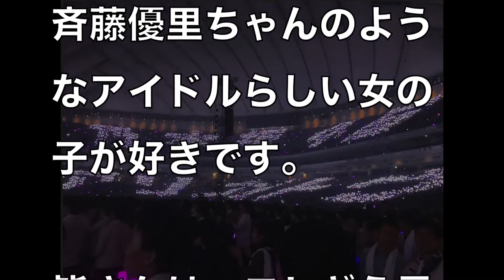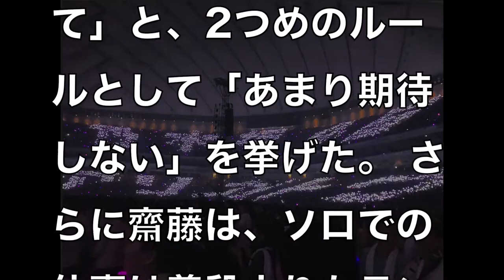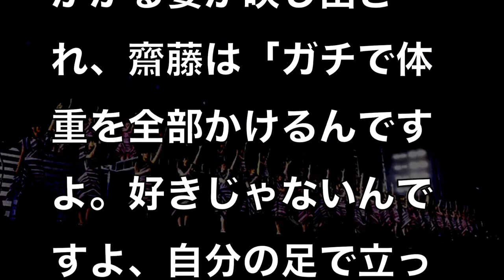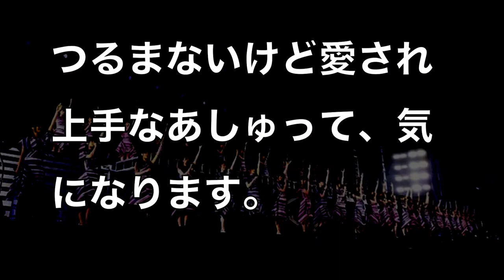【乃木坂46】齋藤飛鳥セブンルールアイドルをやめたアイドルはカワイイことをしない理由を告白。本当の自分をさらす勇気。19歳トップアイドルの素顔。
乃木坂46「ウチの同期も、最高かよ！～齋藤飛鳥  DAIV篇～」 | マウスコンピューター
乃木坂46生駒里奈20thシングルで選抜落ち濃厚説浮上の理由とは…！？不動のセンターからまさか…
乃木坂46 メンバー 卒業が2018年急増の予感!? 西野七瀬ら人気メンバーとアンダーたちの複雑でいびつな関係…
乃木坂46斎藤ちはるアナウンサーの内々定でファン歓喜！気になる就職先はあのキー局だった！！
乃木坂46斎藤ちはるの凄過ぎるDNAにファン騒然の理由とは…！？テレ朝内定報道にアメフトファン悲鳴もあのスポーツファンは歓喜…！？
乃木坂46和田まあやを襲った難病と奇跡の物語に思わず涙が溢れて…。叔父の命と引き換えに今光を浴びて輝く…
乃木坂46東京ドームでバナナマン日村の隣にいた美女の正体がネットで話題に…！？深川麻衣？マネージャーの…？日村さんと会話の様子も…
北野日奈子”熱愛報道”全否定は齋藤飛鳥を守るためだった…！？ひなこの居場所はファンが守る！！
齋藤飛鳥『性悪』疑惑再燃にファン絶句…！？北野日奈子『裏垢』騒動から見る誤解されやすい性格とは…？
中元日芽香3年半の闘病告白にファン驚愕…！最後まで仲間を想い続けるひめたんの言葉に涙が止まらない…
北野日奈子の本音にファン涙…！ライブ欠席理由は体調不良ではなかった…！？
中元日芽香から北野日奈子へ贈る言葉に感動…！ひめたんの想いにファンの涙が止まらない…
北野日奈子体調不良の理由を本人が告白し,判明…。絶望的な『完全復活』もファンからのエール相次ぐ…！？
橋本奈々未がyoutube検索から消えた理由とは…！？誰が何のために消したのか徐々に明らかに…！？【ななみん】
伊藤万理華の『はじまりか、』に涙が止まらない…。卒業前に見なきゃ損！と絶賛コメント相次ぐ…
橋本奈々未が遺した『サヨナラの意味』を知った時,あなたはきっと涙する！本当に遺したかったモノが今,受け継がれていく…
乃木坂46白石麻衣 深夜の密会＆熱愛のお相手は人気芸人のDさん…！？マジでリアルにヤバイよ！！
乃木坂46紅白『インフルエンサー』でヒム子コラボ確定とファン確信の根拠とは…！？白石麻衣からの生電話は壮大な前フリ…？？
乃木坂46高校偏差値ランキングが意外な結果に！齋藤飛鳥は圏外で1位はおバカキャラのあのメンバー！
【涙腺崩壊】乃木坂46の為にバナナマン設楽、日村がブチギレた理由とは？白石麻衣、西野七瀬をはじめメンバーが救われた感動の一言に涙が止まらない！【ドラマや映画みたいに泣ける話】
乃木坂46伊藤かりんに大絶賛の声続出で一躍次期センター候補に！？乃木坂でも5筋を突くことは出来るのか！？
木坂46若月佑美『千載一遇』のチャンス逃し,ファンに謝罪！ファンから心配の声が止まらない…。。マジメでホントにいい子なんです…
乃木坂46握手会全欠席に『非難の声』殺到も運営株急上昇！？非難の声の主は本当にファンなの…？？
乃木坂46握手会全欠席の原因は『体臭問題』！？臭い＝オタクはあまりにもヒドイ報道じゃないのか！！
乃木坂46齋藤飛鳥の腋毛にネットざわつく！？いいじゃないの,人間だもの…
乃木坂46主演映画濃厚キスシーンにファン悲鳴！？恋愛映画『あの頃,君を追いかけた』主演メンバーとは…？
元乃木坂46橋本奈々未の高校時代が明らかに！？同級生が語った絆とは…？
乃木坂46 8thアンダーが『伝説』となった19th選抜！最強のアンダーは8thで決まりか！？
乃木坂46西野七瀬が可愛すぎて『収録中断』！？あまりの可愛さに絶句の番組スタッフｗｗ
乃木坂46東京ドームに駆けつけた有名人がヤバすぎるとは…！？業界でも大人気の乃木坂ちゃん！
乃木坂46生田絵梨花が中元日芽香に贈った”言葉”が感動的すぎると話題に…